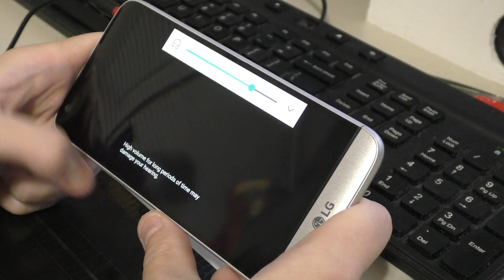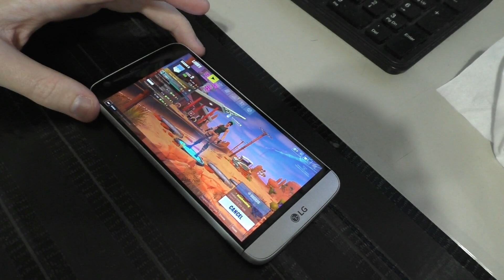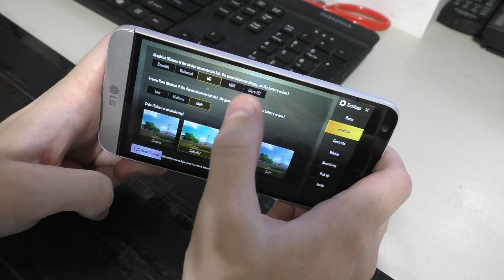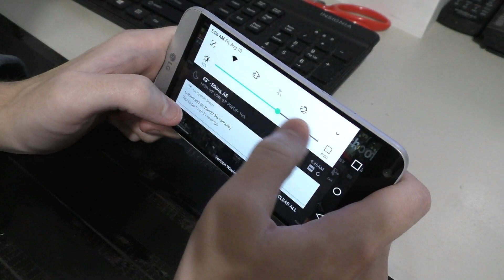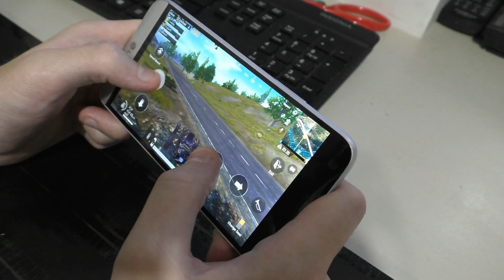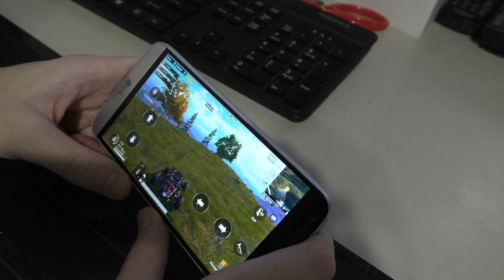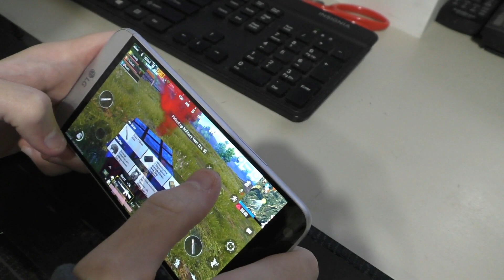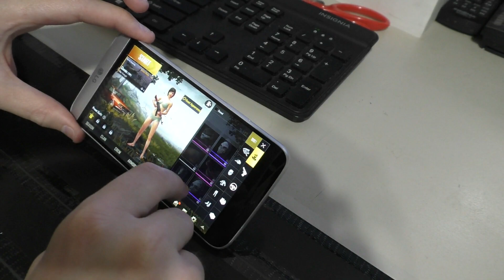Fortnite Android Is Trash On LG G5 Part 1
this game sucks on model...